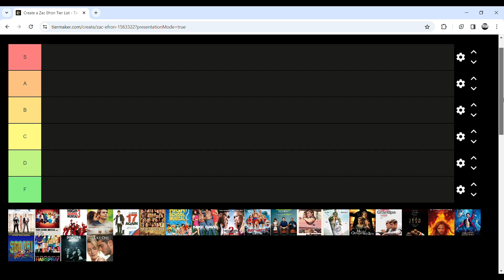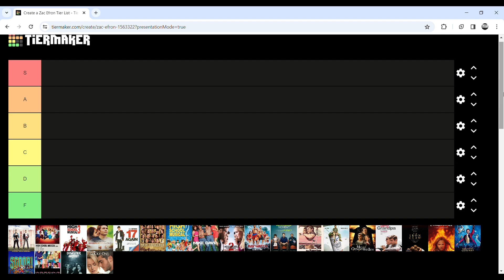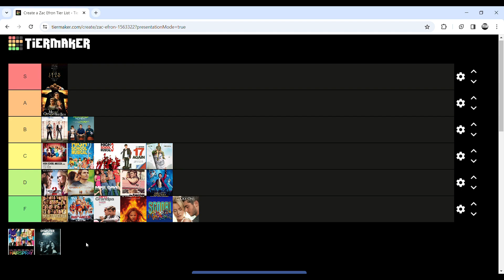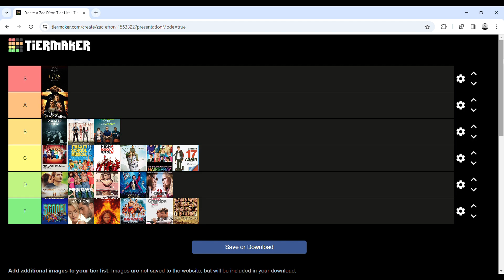Zac Efron Movies Tier Ranking